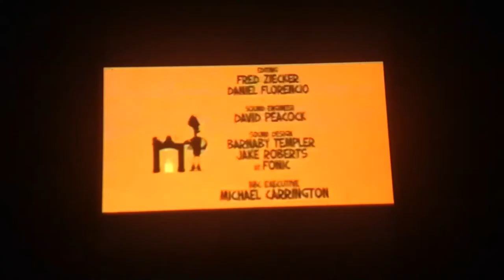Collingwood O'Hare Entertainment/CBBC BBC/Nicktoons Network Original (2006/2008)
We taken a spy in the secret show (2006) NickToons Network and Cbbc bbc